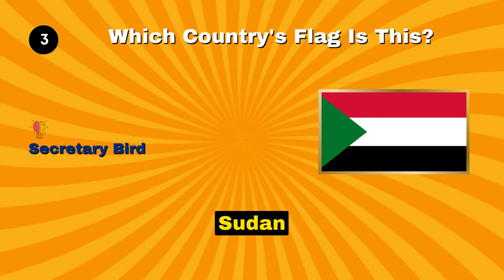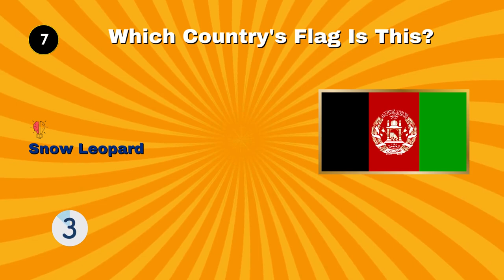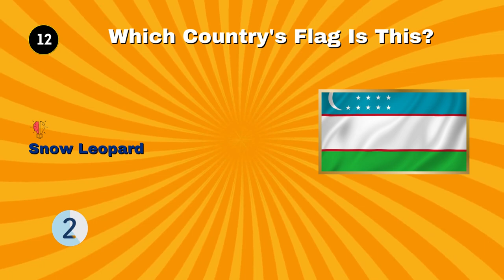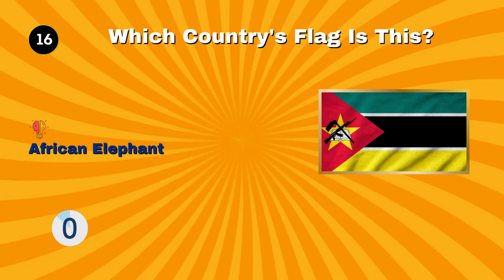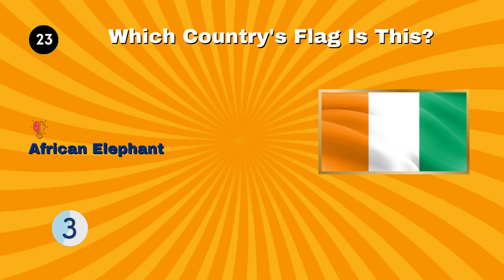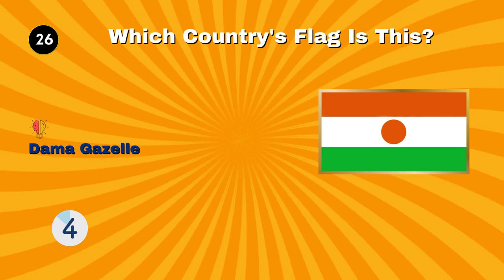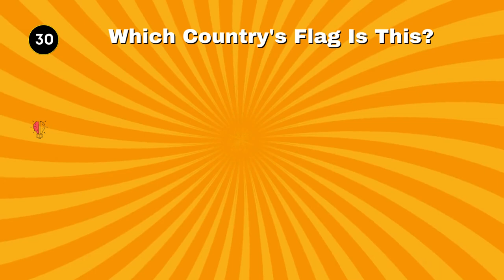Guess the Flag in 5 Seconds - Part 2 | Ultimate Flag Quiz Challenge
Can you guess the flag in 5 seconds? We'll give you a hint as the National Animal name of that country. Test your knowledge of flags and geography in 5 seconds with this exciting guess the flag quiz. Challenge yourself and your friends in this fun flag quiz.